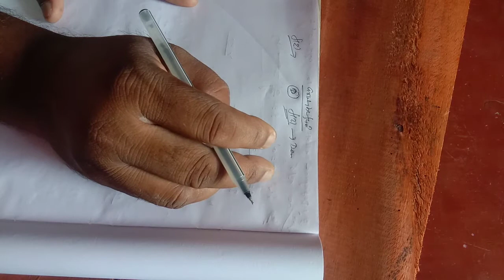Complex Analysis(Q. of analytic function)-11.05.2021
B.Sc Mathematics 🙂